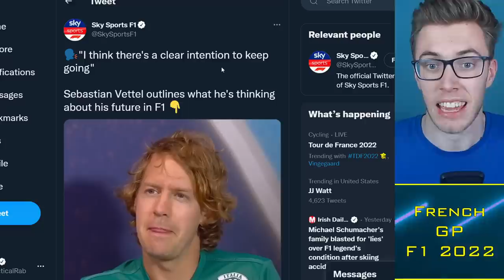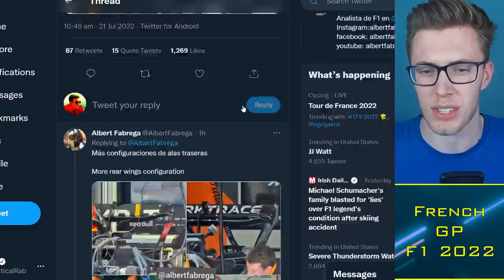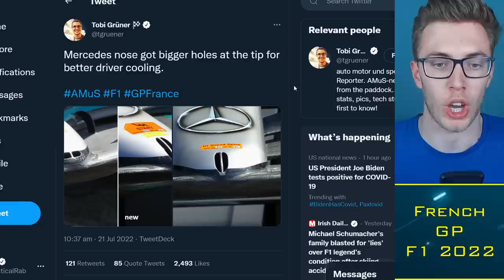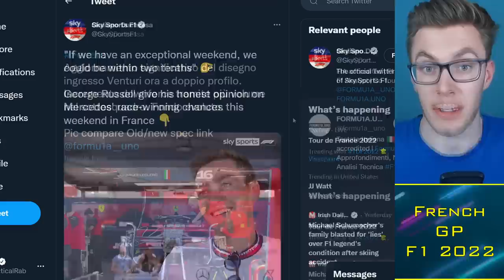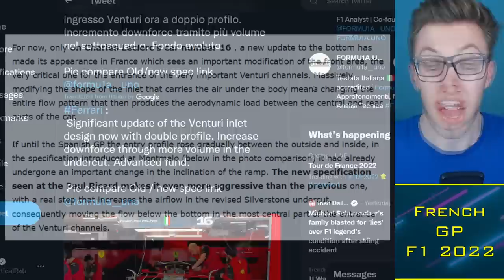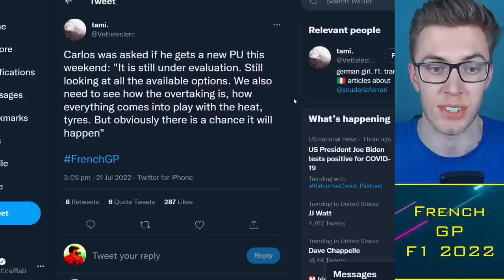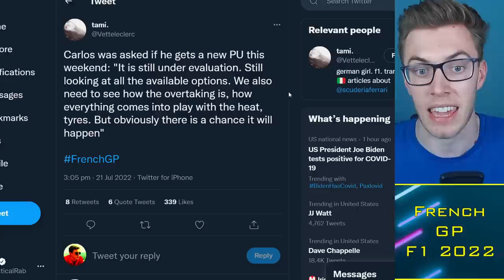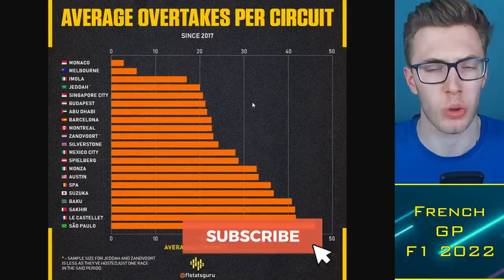First Pictures of NEW Ferrari Floor, Mercedes Front Wing Upgrade?! 😱 F1 News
Timestamps:
0:00 Alright guys
0:30 Vettel Future
3:00 Mercedes Upgrade
5:53 Ferrari Upgrade